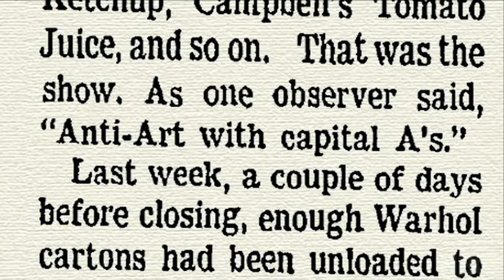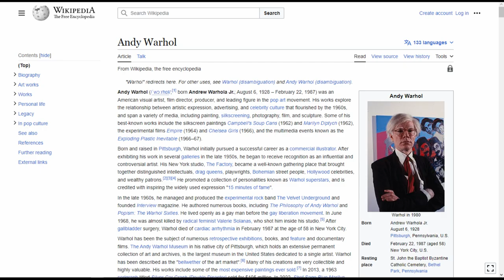Brillo Box by Andy Warhol at The Milwaukee Art Museum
See full Interactive video on the Brillo Box by Andy Warhol at The Milwaukee Art Museum

 Going to Milwaukee, Wisconsin , Visit The Milwaukee Art Museum is an art museum and see these amazing Paintings & Sculptures.